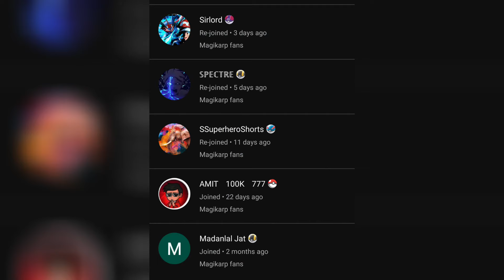Pokemon Ultimate Journeys Episode 33 | Ash vs Cynthia Full Final Battle |Pokemon Journeys EP32 |Fact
Thanks ❤️

Your questions
pokemon
pokemon guruji
Pokemon ultimate journeys episode 32 in hindi
pokemon cartoon
pokemon ultimate journeys ep 32
pokemon pokemon
pokémon ultimate journeys episode 32
pokemon in hindi ultimate journeys 32
pokemon video
pokemon journeys
pokemon ultimate journey episode 32

pokemon guruji
Pokemon ultimate journeys episode 33 in hindi
pokemon cartoon
pokemon ultimate journeys ep 33
pokemon pokemon
pokémon ultimate journeys episode 33
pokemon in hindi ultimate journeys 33
pokemon video
pokemon journeys
pokemon ultimate journey episode 33